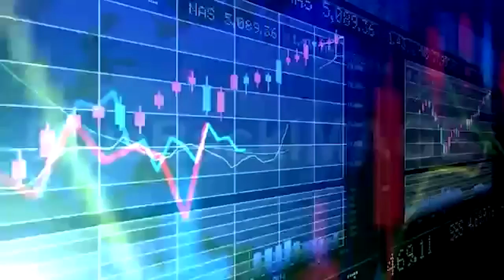HEADLINE | January 19, 2017